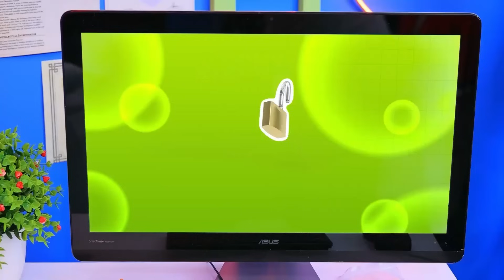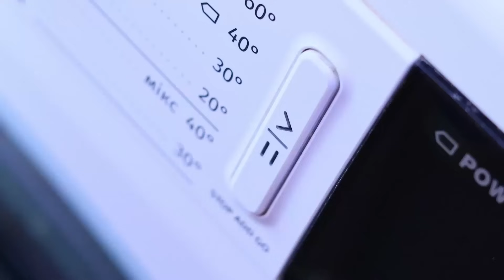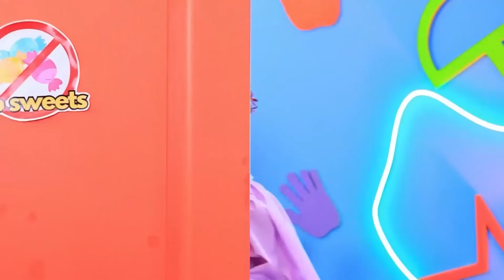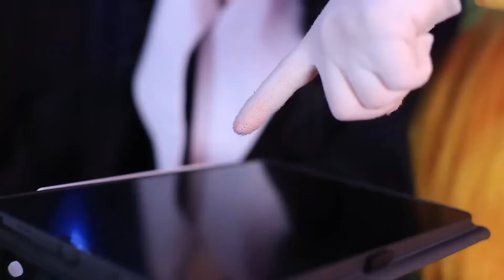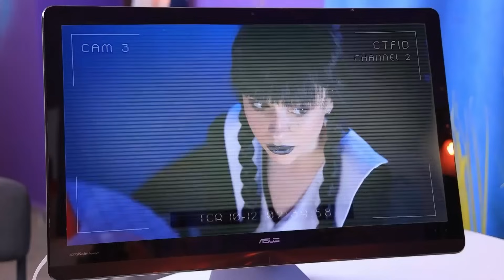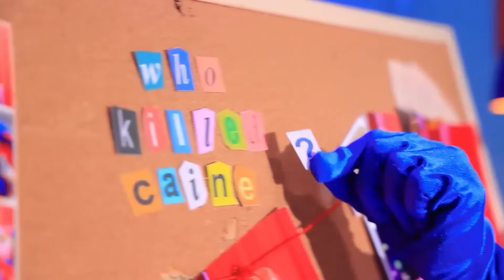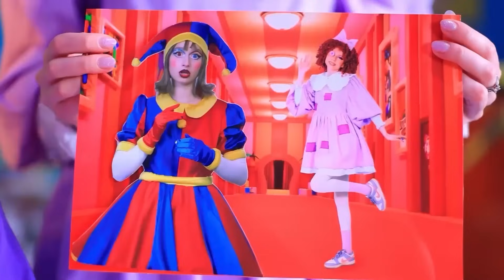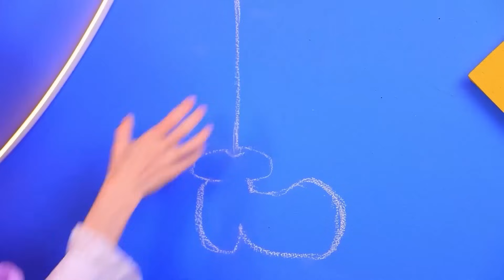Szpital Pomni! Niesamowity Cyfrowy Cyrk w Szpitalu!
Budujemy Domek dla Pomni! | Włącz WSZYSTKIE powiadomienia
Witamy w naszym filmiku "Szpital Pomni! Niesamowity cyfrowy cyrk w szpitalu!” W tym ekscytującym odcinku dołącz do nas i odkryj kapryśny i magiczny świat Niesamowitego Cyfrowego Cyrku wewnątrz szpitala. Nie przegap spektakularnych scen i niezapomnianych chwil przygód Pomni w Niesamowitym Cyfrowym Cyrku. Niezależnie od tego, czy jesteś fanem magii cyrkowej, historii szpitalnych czy niesamowitych przygód Pomni, ten filmik z pewnością cię zachwyci i rozbawi.